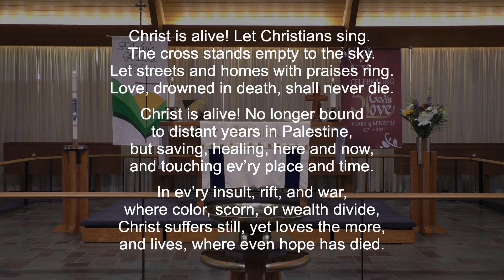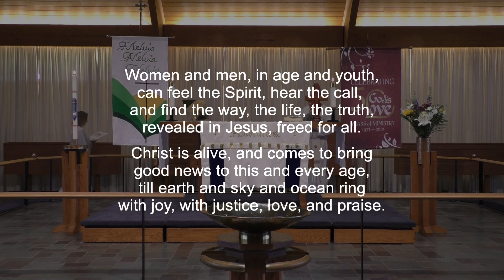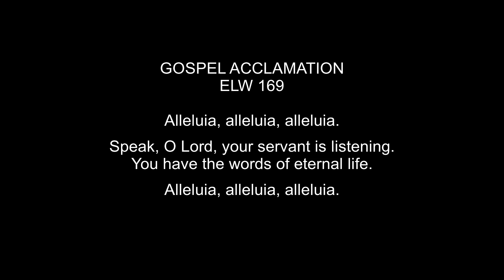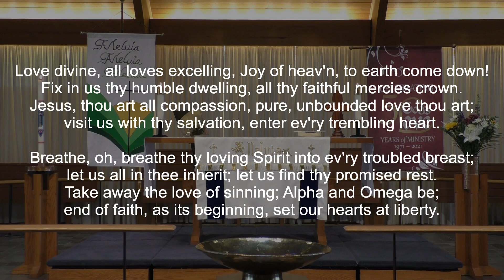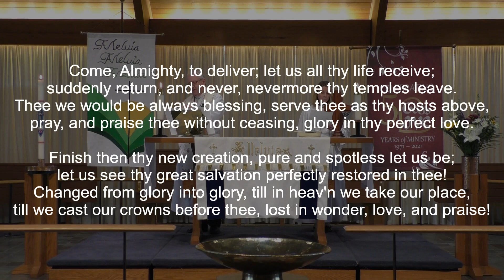April 18 2021 Worship Video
Worship service for April 18, 2021, the 3rd Sunday of Easter at Lutheran Church of God's Love in Newtown, PA.

Christ Is Alive! 1995 Hope Publishing Company; Music: Public Domain

Love Divine, All Loves Excelling - ELW 631; Text and Music: Public Domain